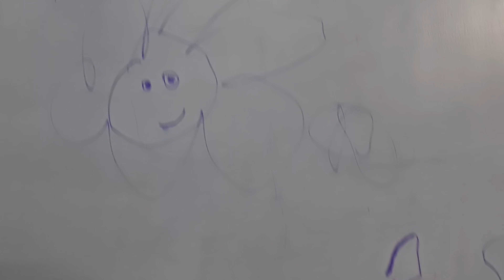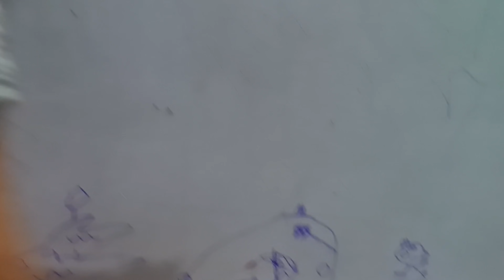Kavya's fourth Birthday Celebration || Ajay Chauhan || Kavya & Karishma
Hello friends kese ho aap sb?

Aapko video kesa laga,aap zarur batana aur ab tk kavya ko instagram par follow nahi kiya to zarur karna..